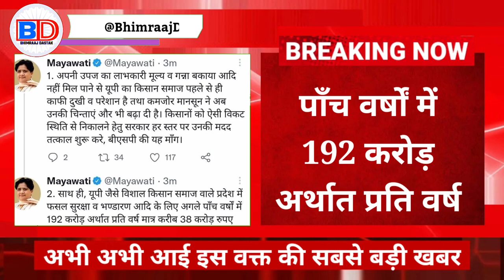अभी अभी आई बड़ी खबर मायावती बोलीं, किसानों के लिए UP सरकार की घोषणा ऊंट के मुंह में जीरा बराबर है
Akhilesh Yadav
Chandra Sekhar Azad
69000 shikshak bharti latest new...
satish baudh
69000 shikshak bharti latest news
mayawati
mayawati speech
mayawati song
mayawati gaan
Bhimraj dastak
Bheemraj dastak
Bheemraaj dastak
BD News